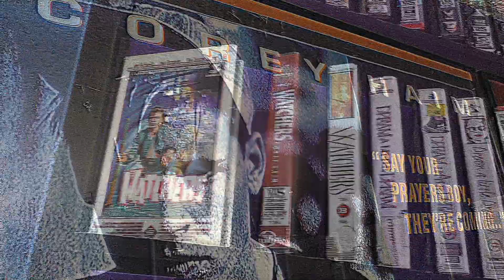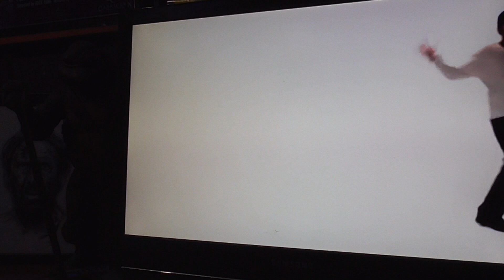Corey Haim Movie Reviews Episode 41 Two Coreys Series 1